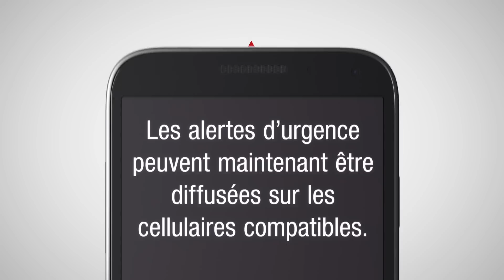En Alerte, "Sauver des vies appareil" A (Maintenant)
Votre téléphone peut vraiment sauver des vies grâce aux alertes d’urgence envoyées sur votre cellulaire par En Alerte.
Pour plus d’information et pour vérifier la compatibilité de votre cellulaire, visitez